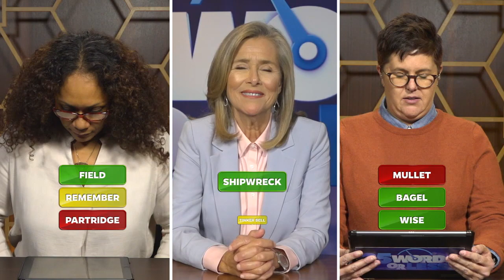Raven-Symoné Will Have You On The Edge Of Your Seat!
25 Words or Less Season 2 Episode 49:
RavenSymone is always full of surprises... and she doesn't disappoint here!